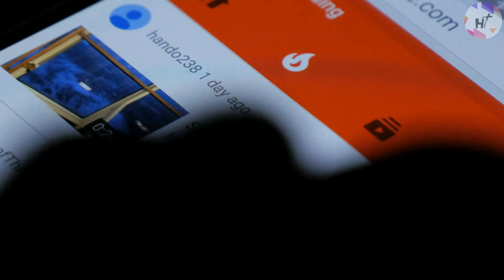America's Biggest Megaprojects To Be Completed By 2030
More than 4,000 projects have started under President Joe Biden's infrastructure bill. However, even the most shovel-ready project takes time to construct, and the larger it is, the more it's likely to go over schedule. A range of ambitious megaprojects are already under construction in America today, from high-speed rail in California to America's first nuclear power plant in over 30 years.

Join us today as we discover some of the biggest projects currently under construction in the US!

Number 5 - Project Connect Texas
Number 4 - California High-Speed Rail
Number 3 - The 30-meter Telescope
Number 2 - MSG Sphere Las Vegas
Number 1 - Gordie Howe International Bridge

Also check our other video about "5 Most Ambitious Yet Useless Megaprojects in the World"